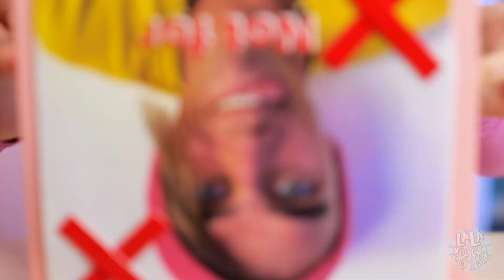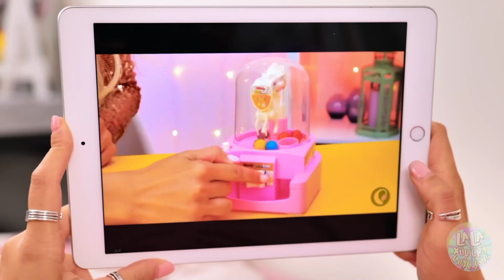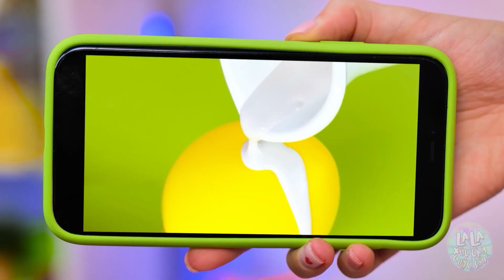MẸO ĐỒ CHƠI DẺO! TỰ LÀM ĐỒ CHƠI MIỄN PHÍ - Mẹo Phải Biết Từ La La Xúc Cảm Cuộc Sống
Những mẹo nổi tiếng để làm đồ chơi thư giãn cho các bạn teen nè! 🤩 Mẹo nào sẽ giúp bạn làm đồ chơi dẻo và đồ chơi thư giãn mà không tốn xèng đây? 🤗 Hãy xem trong video này nhá! 😜